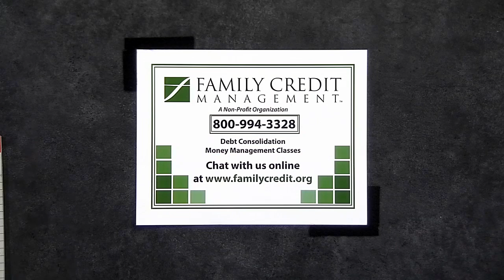Family Credit Management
How to maintain a healthy credit score especially during the holiday season. This program was recorded on December 26, 2017 at Chicago Access Network Television (CAN TV).